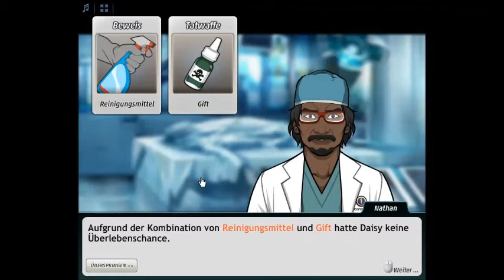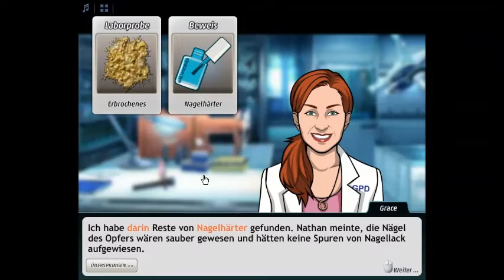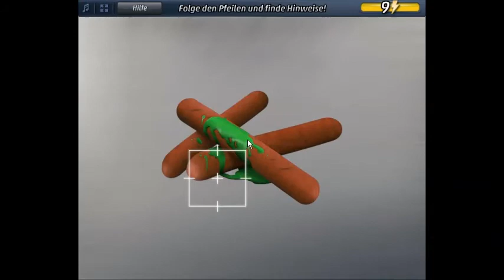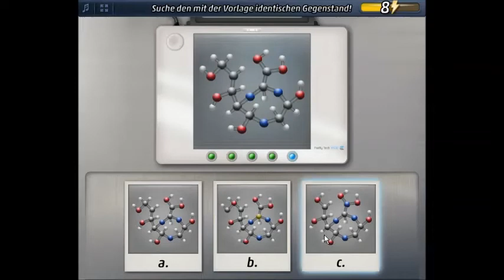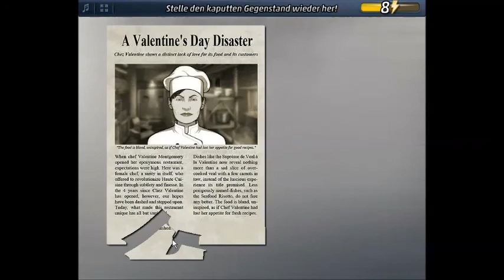Let´s Play Criminal Case (german) #65 Act 17 Teil 1